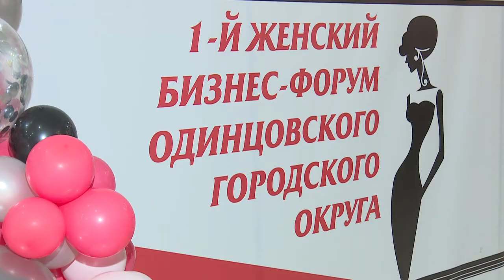Бизнес с женским лицом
Сильные и красивые. В Одинцово прошел 1-ый женский деловой форум.